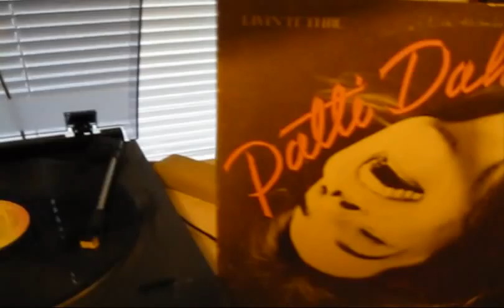Patti Dahlstrom - Lookin' For Love (1976 Larry Knechtell prod.)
Song written by Al Staehely - this is a stereo vinyl version track from her OOP 1976 20th Century Fox LP "Livin' It Thru", produced by Larry Knechtel.